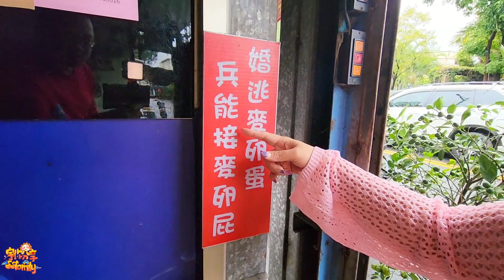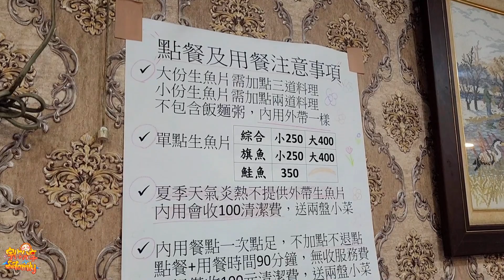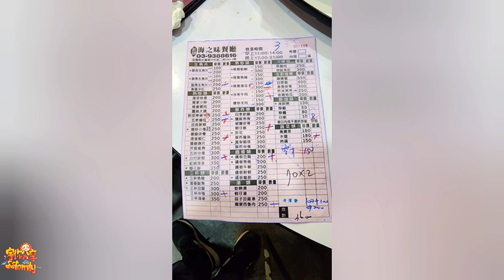【餐廳】宜蘭壯圍 海之味餐廳 食材新鮮 出菜快速 朋友聚餐好去處 | 宇你分享 SS family